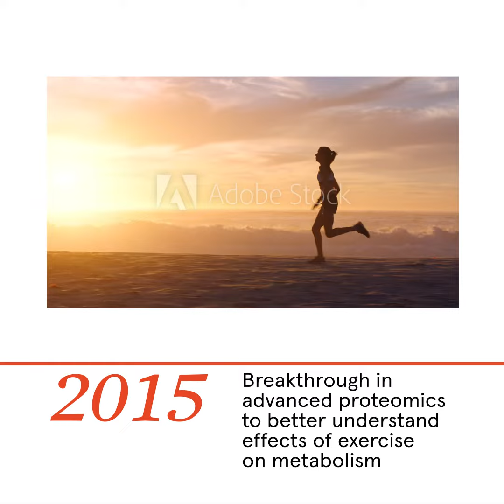Charles Perkins Centre | Timeline Ten Years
Charles Perkins Centre Decade of Discovery | Celebrating our first decade with a timeline animation of our key milestones. For the full story
Follow us for all the latest news & events from the Charles Perkins Centre